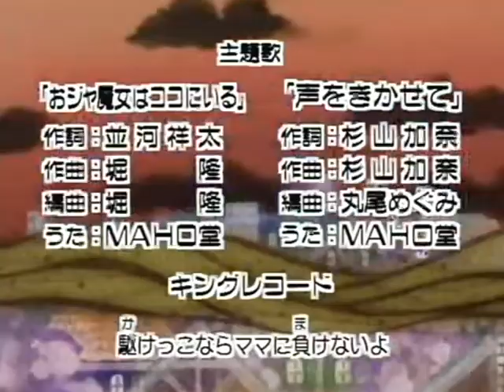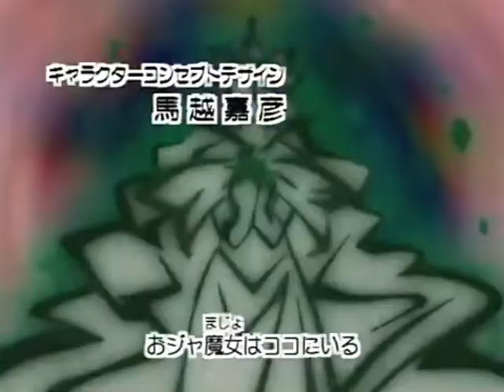Ojamajo Doremi # (Sharp) Opening - Ojamajo wa Koko ni Iru in G Major 7